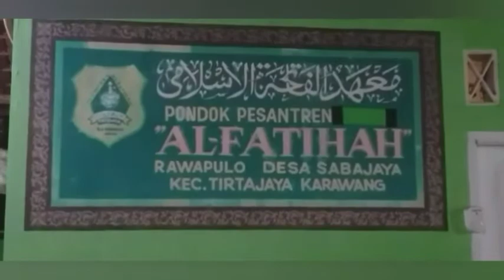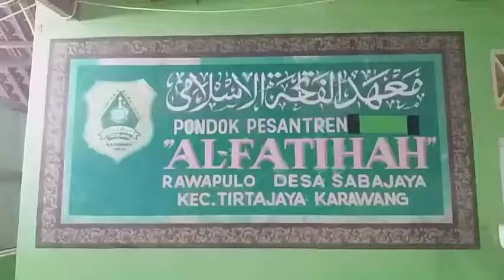mahluk yang Alloh cintai.kh shoma sz